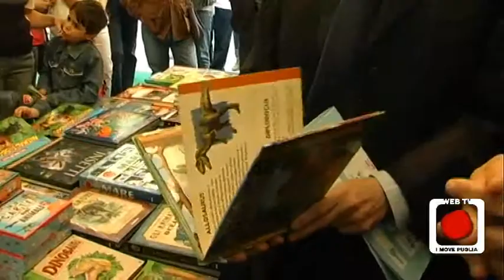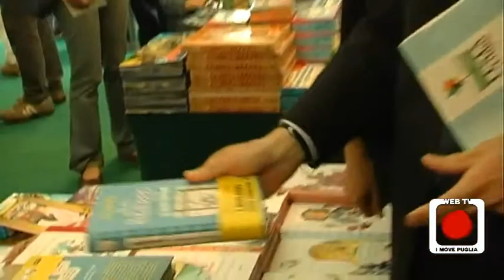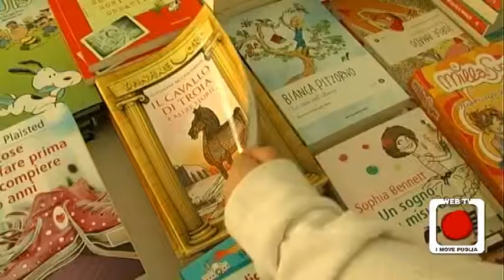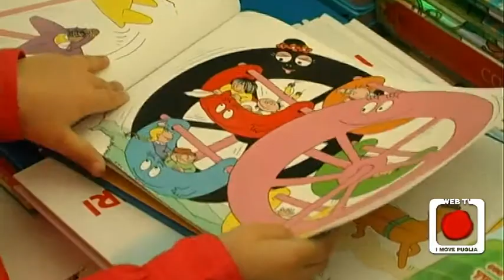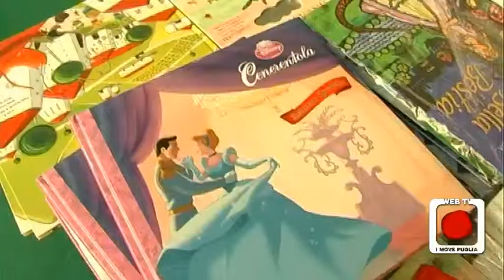E a Lecce i bimbi giocano alla Festa del Libro col Ministro Massimo Bray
Una festa all'insegna della cultura e dedicata ai bambini, la futura generazione attraverso la quale il nostro Paese deve rinascere a nuova vita. Per alcuni giorni palazzo dei Celestini a Lecce, è stato vissuto pienamente dai piccoli che, nell'atrio della sede della Provincia di Lecce, hanno giocato imparando, letto, ascoltato storie e incontrare anche il Ministro ai Beni Culturali e Turismo Massimo Bray. Una bella iniziativa la Festa del Libro, promossa dall'assessorato provinciale alla Cultura, e  che ha coinvolto anche le famiglie che hanno assistito al divertimento dei piccoli, impegnati ad impastare, colorare, tagliare, montare e, soprattutto, leggere.